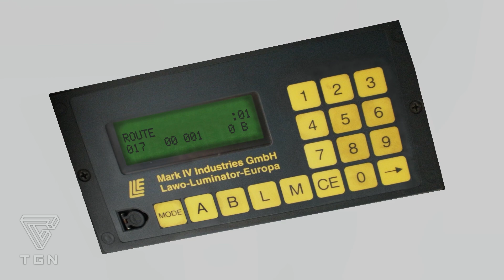Let's Play "OMSI 2" - Waldstadt Finken V.2 / Linie 17 (HD)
...ein Info-Special zur Programmplanung / Newsflash zu NexGenGames - Part #1/2